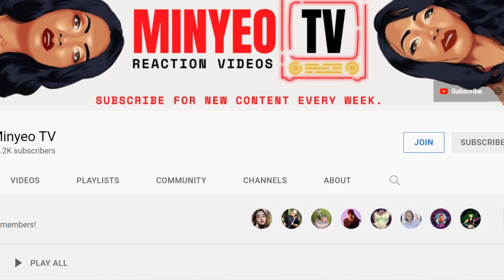FELIP BULAN ON WISH 107.5 BUS FANCAM| Latinas Reaction - Minyeo TV 🇩🇴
In this video, Dominican twin sisters Sol and Luna react to SB19 Felip, AKA Ken performing his most recent single Bulan live on Wish 107.5 bus.

Catch our LIVE REACTION every Sunday

📷 Our Camera in black in white
💡 Our lights
🎙️ Our Microphone
🦾 Our Microphone boom arm
🎧 Sol’s headphone
🎧 Luna’s headphone
🔌 Splitter cable for headphones

👯‍♀️Minyeo TV hosts:
Luna:

💸 GCASH
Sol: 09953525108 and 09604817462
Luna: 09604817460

57% |||. 57.6K/100K
 👉Discord server
WISHLIST (LAZADA)
(for an action camera with stabilizer).

👯‍♀️Our hosts:
Sol:
Kumu: atesol05